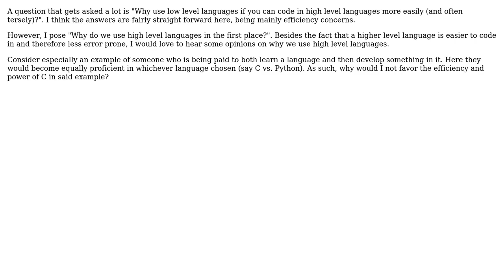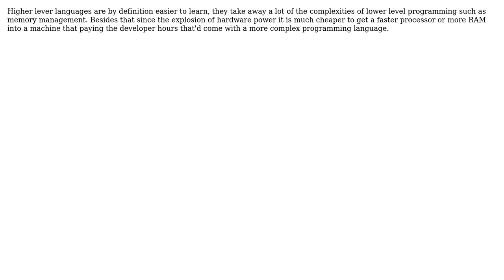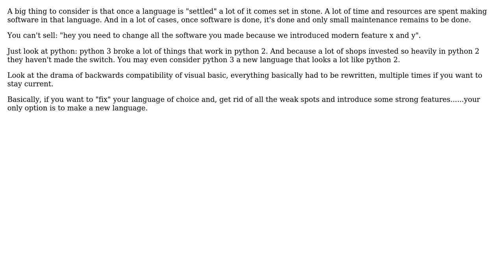Software Engineering: Why use a higher level language? (4 Solutions!!)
Software Engineering: Why use a higher level language?

With thanks & praise to God, and with thanks to the many people who have made this project possible! | Content (except music & images) licensed under CC BY-SA | Music | Images & others | With thanks to user Zalomon user sara user Pieter B user Peter user Daniel Porteous and the Stack Exchange Network Trademarks are property of their respective owners. You are responsible for your own actions.